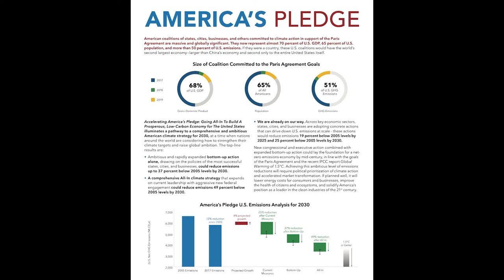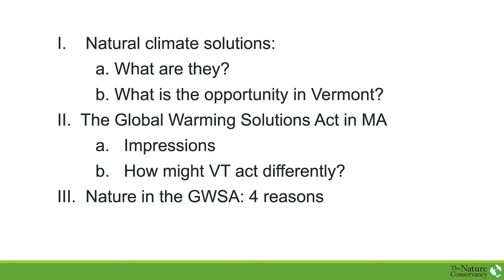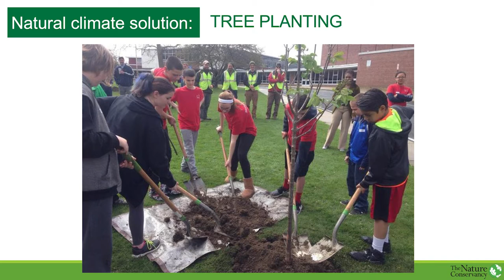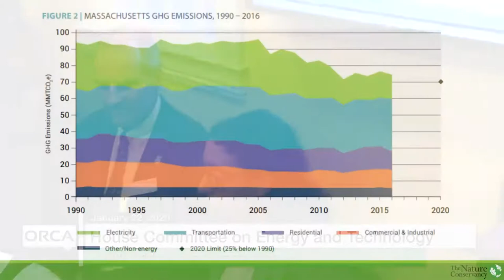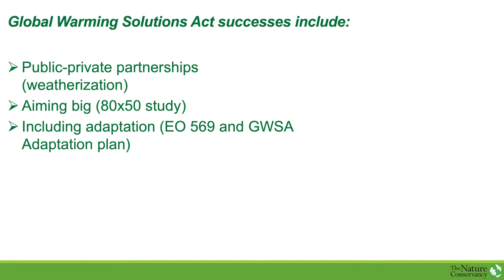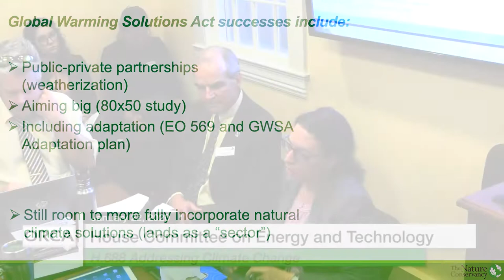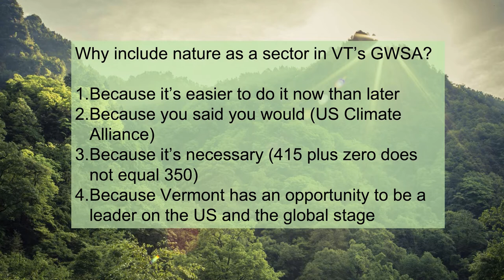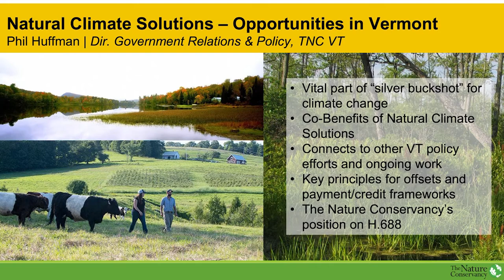Vermont State House - H.688 Addressing Climate Change 1/22/20